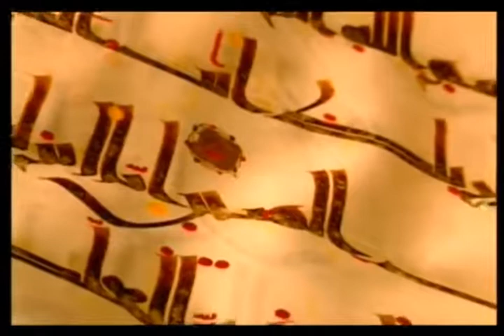Hasan Dursun - Yak Sultanım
Eser Adı: Yak Sultanım
Albüm Adı: Gül Tanem
Okuyan: Hasan Dursun
Yapım: Abc Film&Müzik